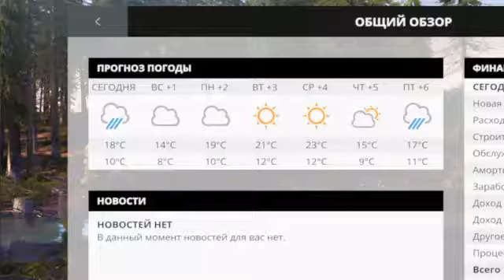Кормим скотину Село заря Mal-qaranı yediririk Zarya kəndi